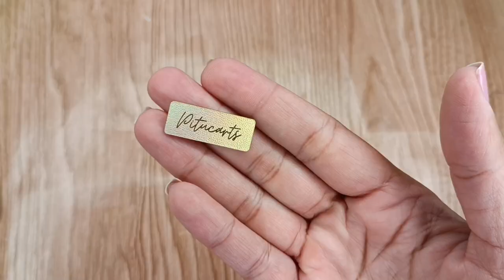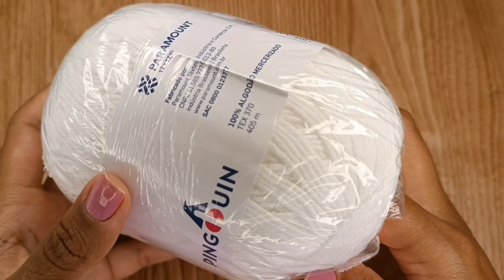Sapatinho de crochê Fácil de fazer - leãozinho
🌹Olá meus amores, essa aula de hoje foi pensada e feita com muito carinho, vamos aprender um sapatinho tema leãozinho super fácil de fazer no tamanho de 9cm(1a 3 meses). Esqueci de citar o velcro na lista de materiais😱. Espero que gostem da aula🥰🥰

* USEI  44G DE FIO PARA CONFECCIONAR 1 PAR
*VALOR SUGERIDO PARA VENDA: Mínimo 70,00
*Tempo aproximado de confecção: 5h e 20m

FORNECEDORES

* JHP - METAIS
HERMILIO AMARAL

fácil e rápido de fazer#croche